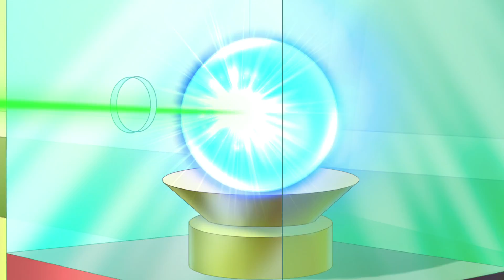Дрейкери епiзод 10 / DRAKERS ep. 10 UA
Дракерс був натхненний Феррарісом, і ця історія обертається навколо двох дітей, Кріса і Фабрі, яким пощастить змагатися за Формулу Дітей, версію Формули 1, які проходять по всьому світу.